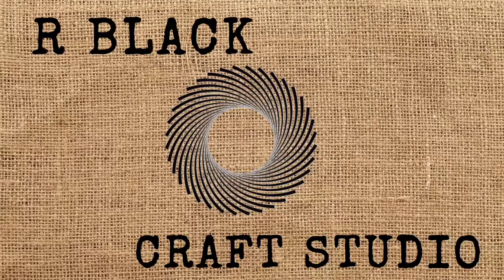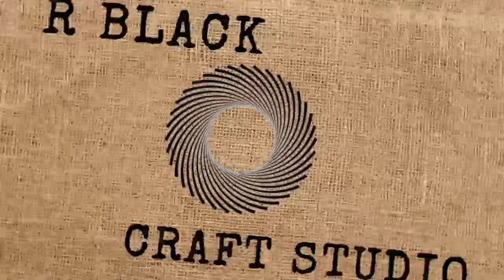Paper Aircraft 11 | Paper aircraft 11 by R black craft studio.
Make with A4 size paper.